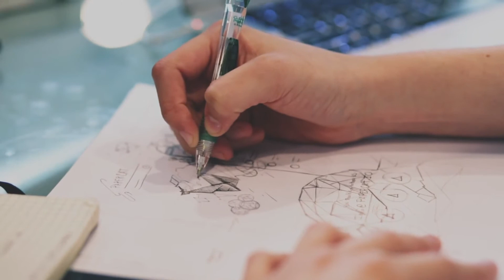World Health Day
If you or a loved one are living with cancer and need support or advice

If you'd like to help raise funds for local people in Norfolk & Waveny